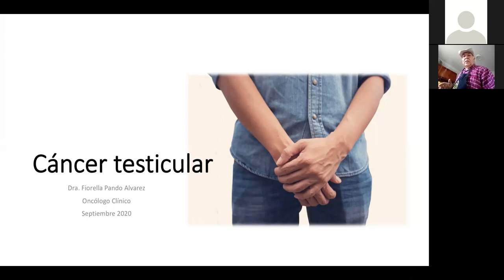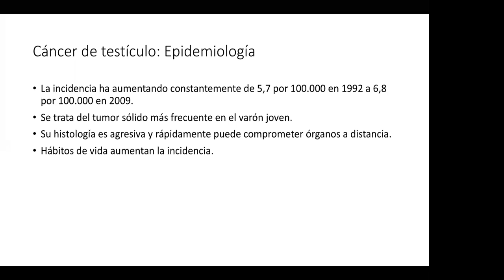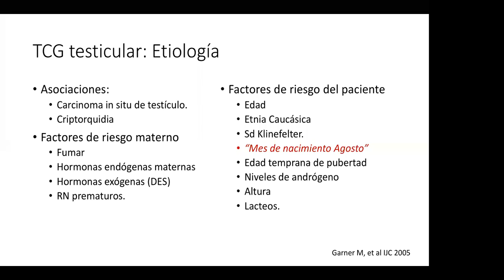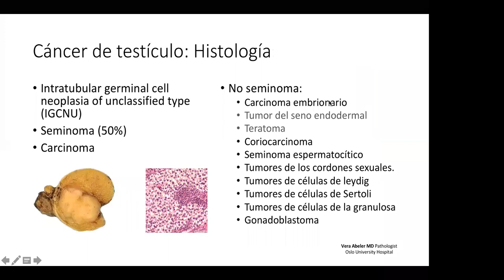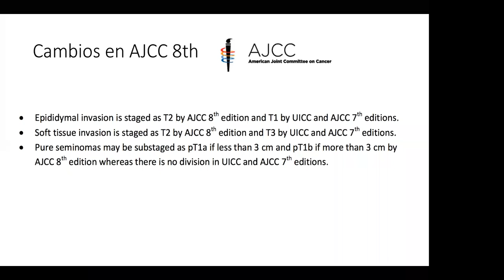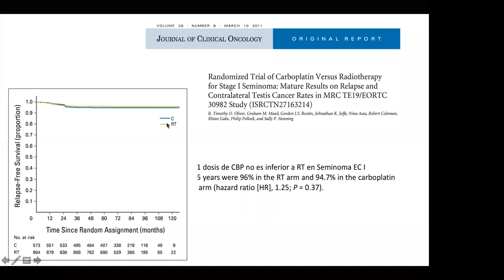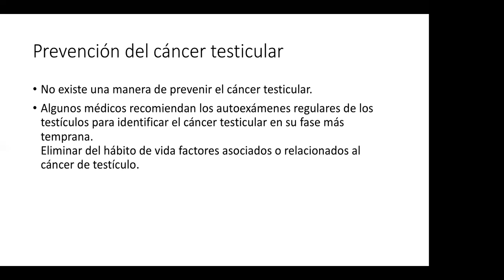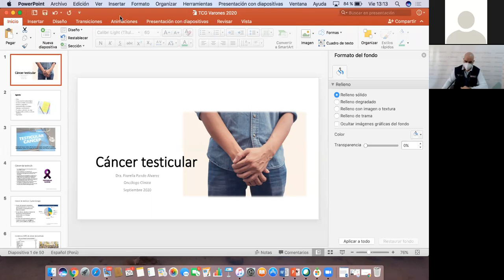10°: CÁNCER TESTICULAR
II CURSO DE PREVENCIÓN, DIAGNÓSTICO Y MANEJO DEL CÁNCER - DÉCIMA PONENCIA.
A cargo de la Dra. Fiorella Pando Álvarez. Especialista en Oncología Médica del Hospital Nacional Arzobispo Loayza del Ministerio de Salud, Invitada especial de la Dirección de Prevención y Control del Cáncer del Ministerio de Salud.